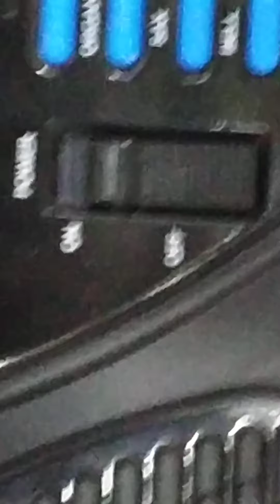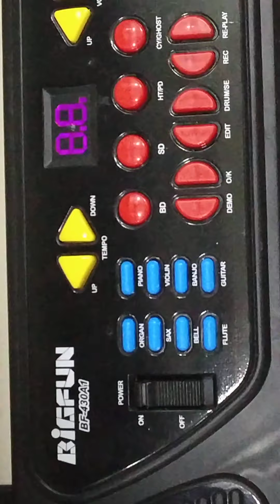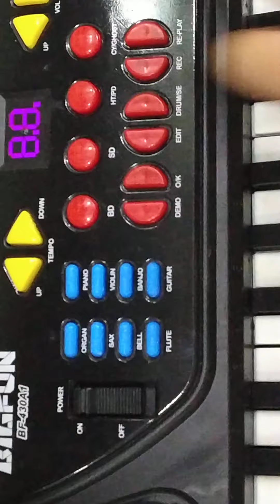My New piano 🎹/Piano//New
Byeee!!!